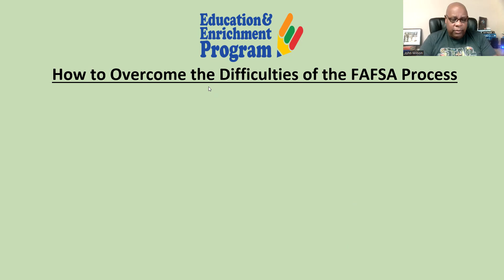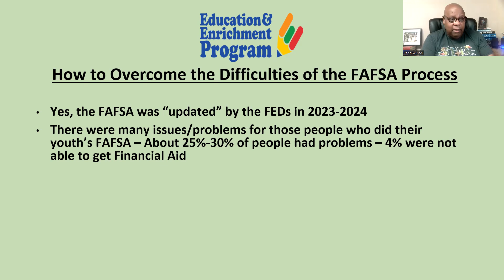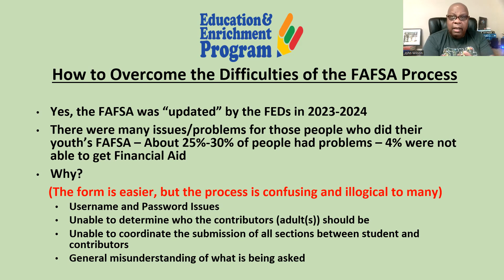FAFSA 2025-26: What's New & What to Watch Out For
West Angeles Education and Enrichment Program (EEP) offers a wide variety of extended learning opportunities for middle to high school students.

OUR PROGRAMS:

* LOW-COST SAT PREP SESSIONS (with The Princeton Review)
* FALL AFTER-SCHOOL TUTORING
* SUMMER ALGEBRA INSTITUTES
* FREE CLASSES FOR COLLEGE CREDIT
* COLLEGE ADMISSIONS, STUDENT HELP, AND FINANCIAL SEMINARS